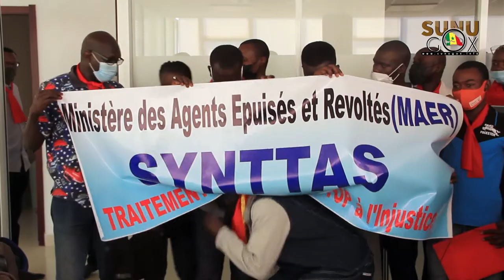Diamniadio/MAER : Les travailleurs du Ministère décrètent 72 h de grève renouvelable .